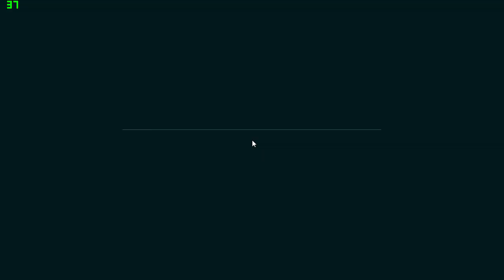Batman Arkham City [ASUS X555UB-XX018T NVIDIA 940M Core i5 6200u]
Configuración al mínimo a 720p, es la recomendada para jugar bien.

ASUS X555UB-XX018T
8GB de RAM
Core i5 6200u (6ta Generación)
NVIDIA 940M 2GB
Windows 10